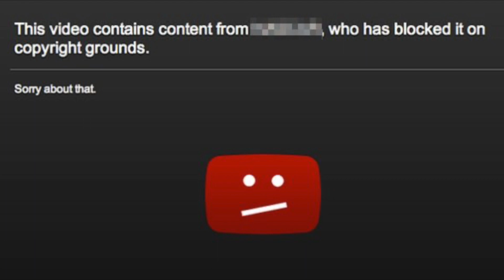YouTube Copyright Claim Vs Strike in Hindi | Hosting Salah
In this video I've explained details about Youtube Copyright Claim Vs Strike in Hindi. Hope you are going to like this video and it will help you understand deep knowledge about Copyright issues.

⭕ Year: May 15, 2016
⭕ Title: Hero's Theme - Twin Musicom